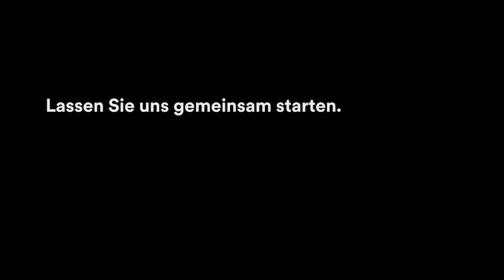3M Medical Materials and Manufacturing - Microfluidics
3M MedTech - Microfluidics. We're all here to answer the call.

Kontaktieren Sie uns. Lassen Sie uns gemeinsam starten. Für mehr Informationen